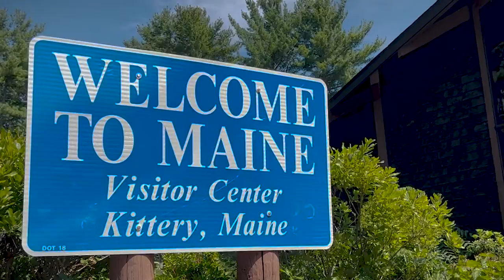Kittery Visitor Center. Welcome to Maine.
What a little color can do at the Kittery Visitor Center, Maine.
I had the honor to represent the great state of Maine with my art.
Maine is the Way Life Should Be, coming from a San Francisco, California transplant.
Featuring: Lobstering at Cape Neddick Nubble Light, York. Curtis Island Lighthouse in Camden, Kayaking on a Lake, Swimmers at Ocean Point and Spruce Head Island

MaineTourism-association
MY GEAR
CANON 80D -
CANON LENS 24 - 105 MM -